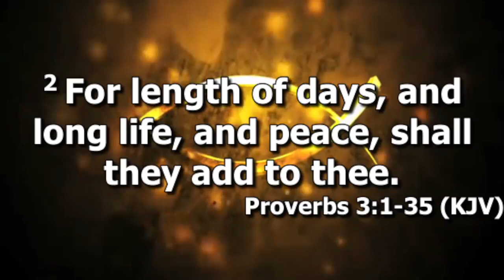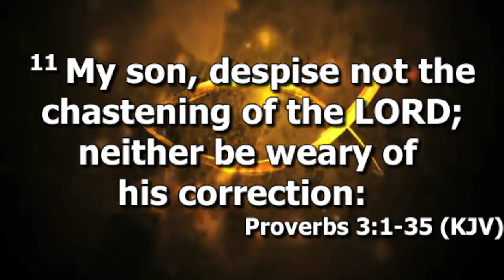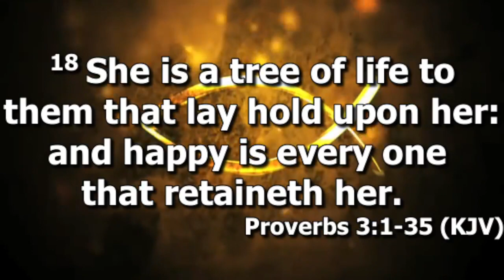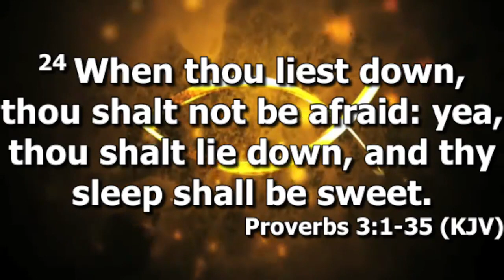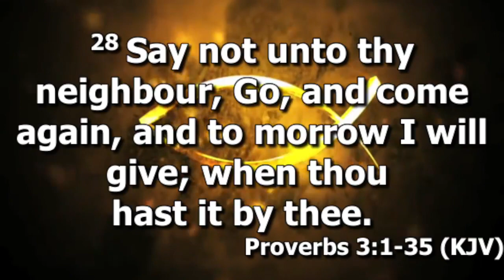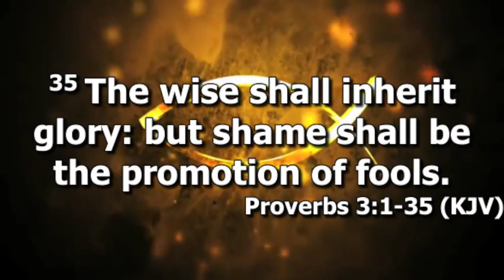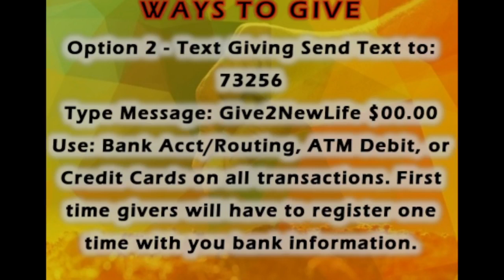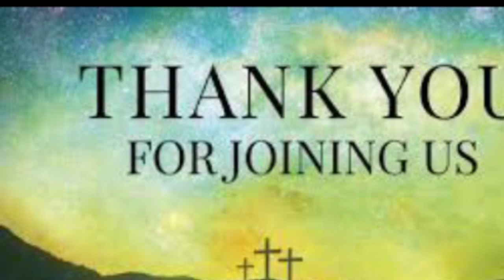"The Talk" Father's Day Service Proverbs 3:1-35 6-19-22